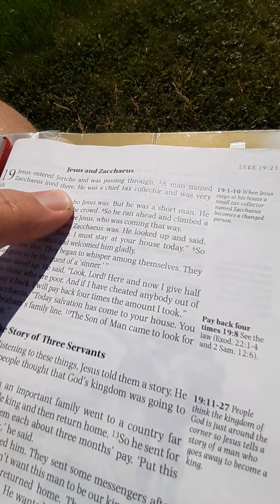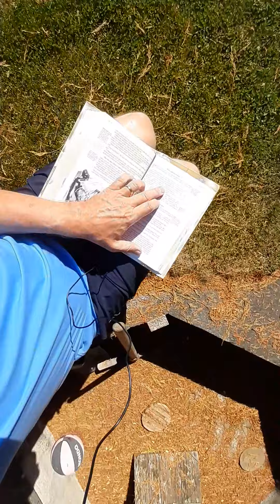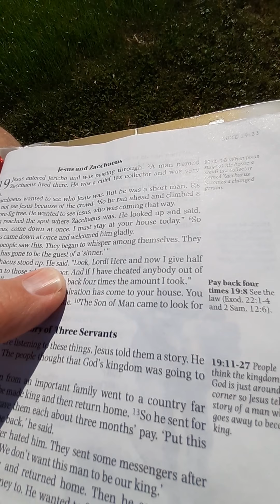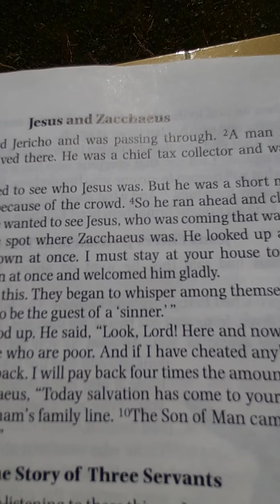Reading Bible Injiil Luke 19a